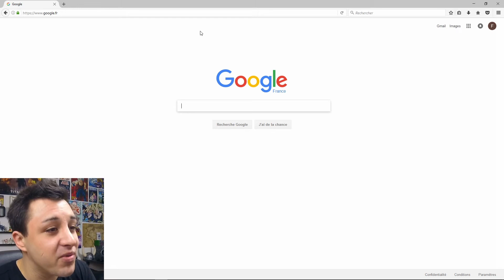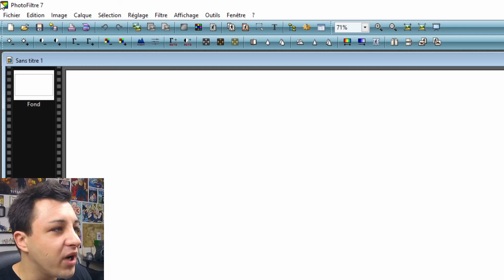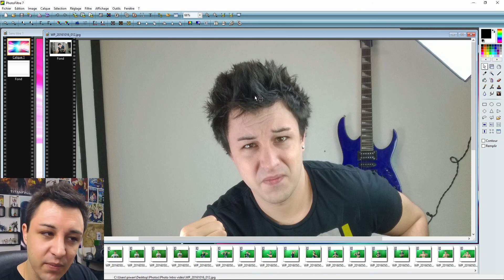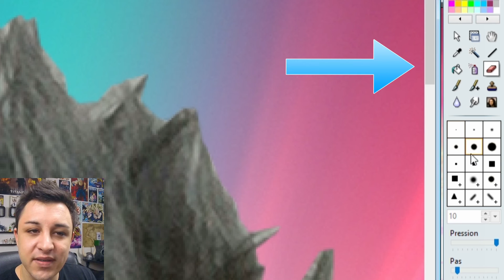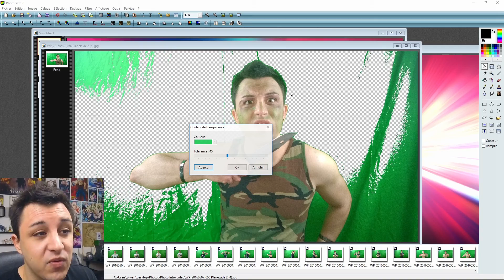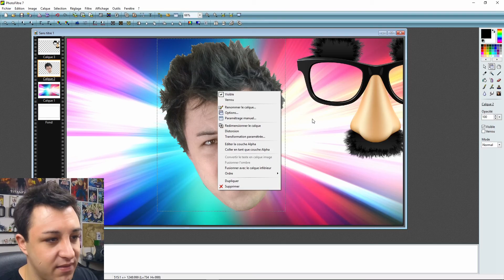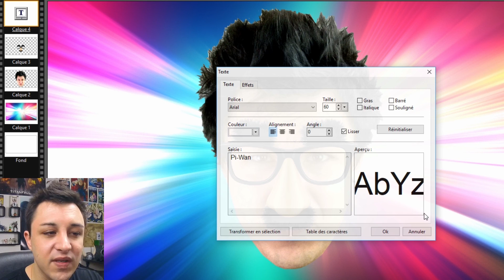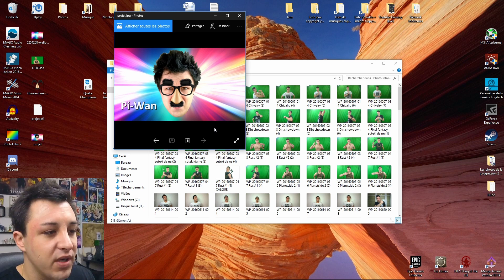TUTO : COMMENT FAIRE UNE BELLE MINIATURE ? (Montage Photo)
Hello les amis ! Cette semaine j'avais envie de vous présenter un tutoriel pour apprendre à faire une belle miniature sur Youtube ! Pas d'inquiétudes si vous n'êtes pas Youtubeur, ce tuto vous sera aussi utile pour faire des montages photos ! C'est exactement la même chose ;-)

Si tu es déjà abonné, pense à activer les notifications en cliquant sur la cloche grise après t'être rendu sur la page d'accueil de la chaîne 🔔

Cette vidéo à été mise en ligne sur Youtube depuis la France en Mai 2017. Pi-Wan y décrit comment faire une belle miniature sur youtube à travers un tutoriel de montage photo et le commente en français. Cette vidéo se classe dans la catégorie Science et Technologie.